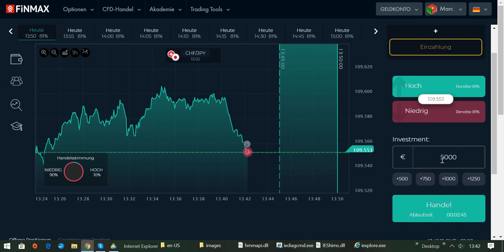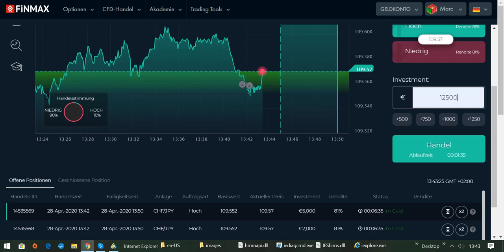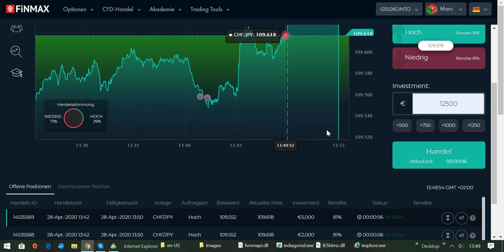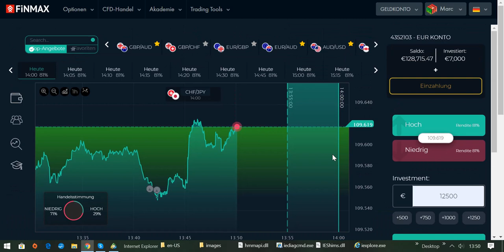International BO & CFD/FX Trading Academy - Die Lizenz zum Gelddrucken